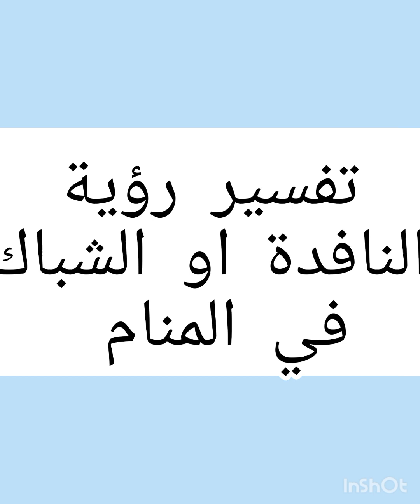تفسير رؤية النافذه او الشباك في المنام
تفسير شامل لرؤية النافذه او الشباك في المنام